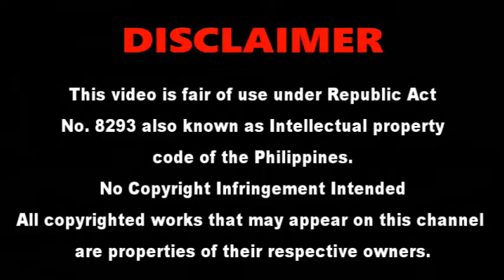WE ARE FALL IN LOVE SOMETIMES || Chris Austria || Cover song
This poetic song is so many emotions and it soothes my feelings.

"We All Fall in Love Sometimes" is the ninth track on Elton John's album Captain Fantastic and the Brown Dirt Cowboy, written by John (music) and Bernie ...

the ff video and music in this content is for entertainent only